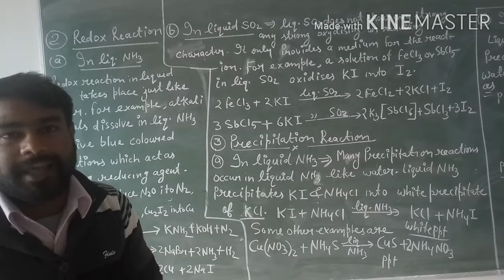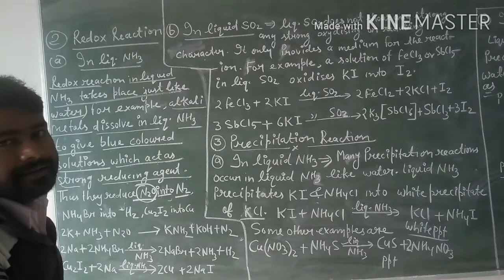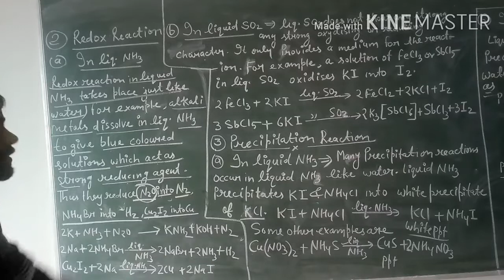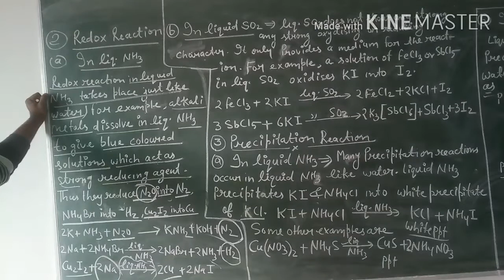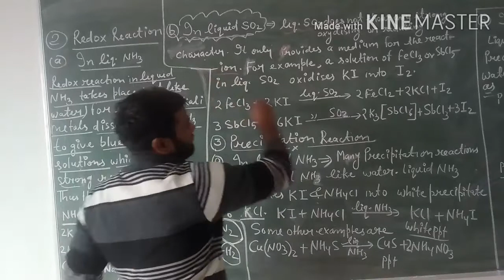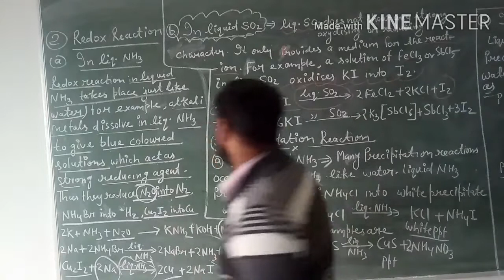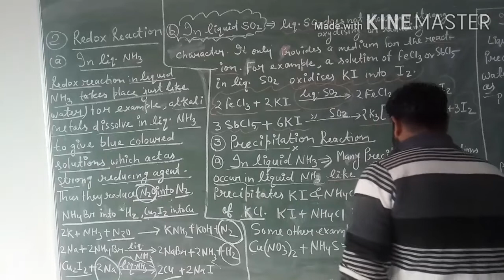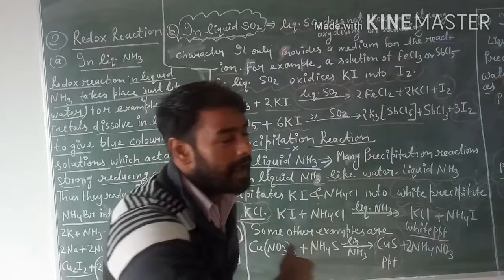Redox reaction and precipitation reaction in liquid ammonia and liquid sulpher di oxide